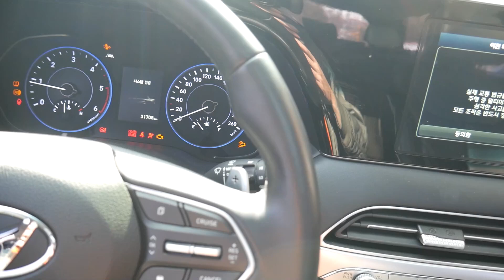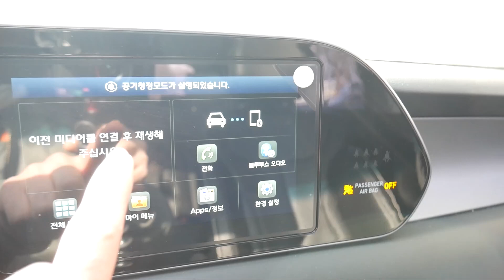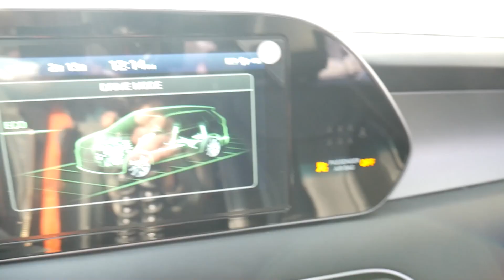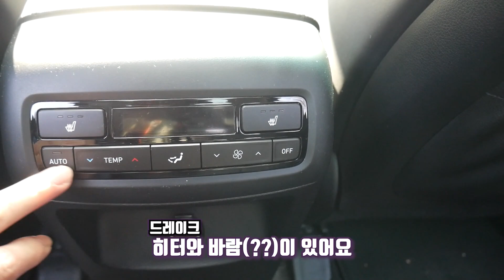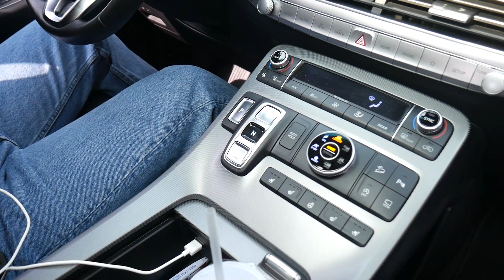팰리세이드 의 매력은? (feat.바버)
네이버에 "드레이크바버샵" 검색후 실시간 예약가능합니다.
HP : 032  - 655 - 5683(부천역점)
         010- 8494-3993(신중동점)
위치 : 드레이크바버샵 부천역점 (프리존빌딩1층 112호)
          드레이크바버샵 신중동점 (길주로 317 블래스랜드 104호)